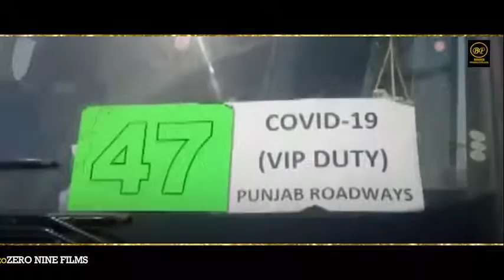HAZUR SAHIB PRESENTS BINDER PRODUCTION USA , SINGER GURMEET MEET , LYRICS BINDER KAHLON USA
SINGER: GURMEET MEET
LYRICS: BINDER CHAKRALIA USA
MUSIC DRECTOR : TAR E BEAT BREAKER
VIDEO: ZERO NINE FILMS
DEDICATED TO SHRI GURU GOBIND SINGH  JI

Music in this video
Listen ad-free with YouTube Premium
Song
Hajur Sahib
Artist
Gurmeet Meet
Album
Hajur Sahib
Licensed to YouTube by
Interstreet Recordings (on behalf of Binder Production USA)